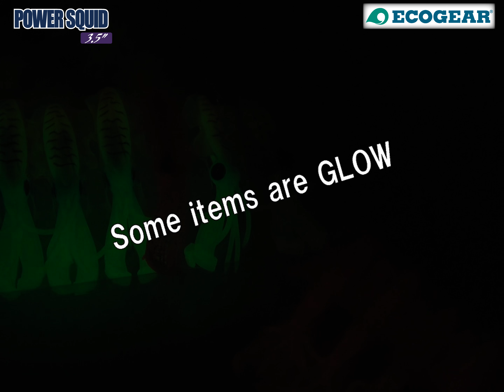POWER SQUID 3.5"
Real squid? No, it's a lure.
Perfect form and beautiful eyes. And the fascinating movement of the tail and body.